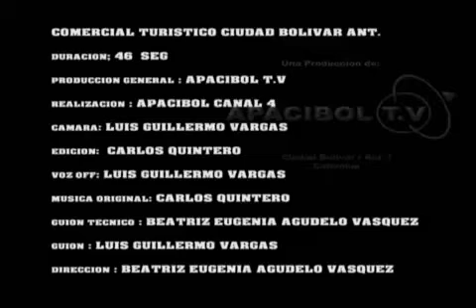8 COMERCIAL TURISTICO CIUDAD BOLIVAR